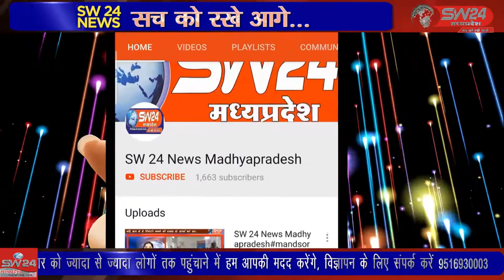उज्जैन के देवास रोड़ पर नागझिरी थाना क्षेत्र में पाइप फैक्ट्री के करीब खड़ी हुई कार में अचानक आग लग गई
उज्जैन के देवास रोड़ पर नागझिरी थाना क्षेत्र में पाइप फैक्ट्री के करीब खड़ी हुई कार में अचानक आग लग गई उज्जैन से विरेन्द्र शर्मा की रिपोर्ट